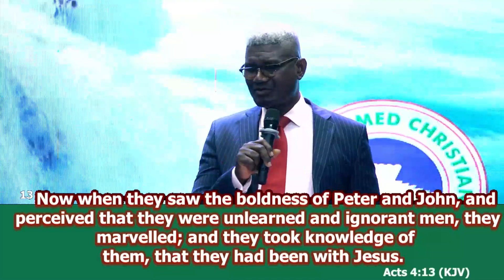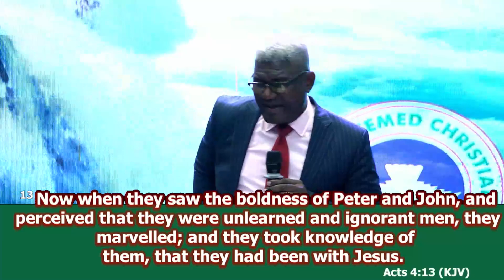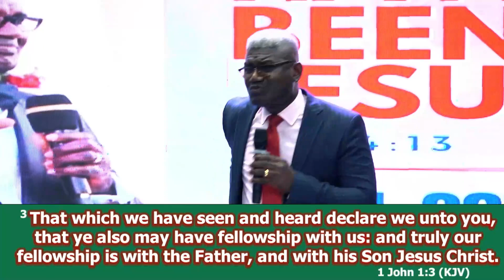Have you been with Jesus || Pst Norrison Quakers || 28/04/2024